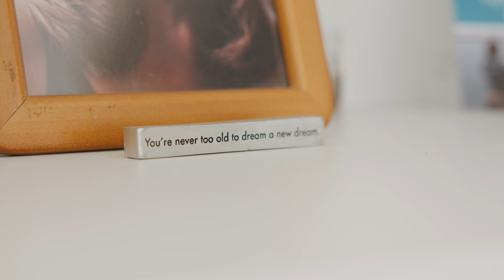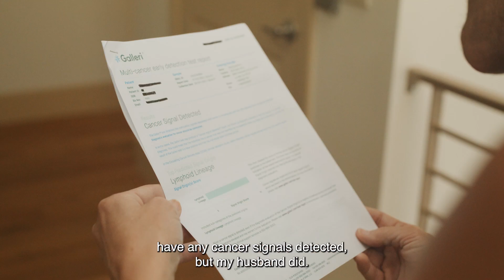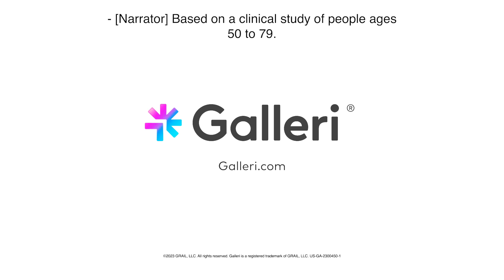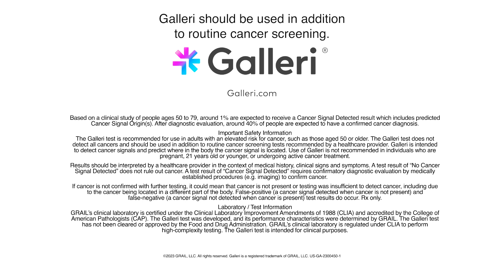Patient Testimonial: Jennifer - No Cancer Signal Detected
Taking the Galleri test isn’t just for you. It’s for the people who love you as well.

After losing her own mother to cancer in her 50s, Jennifer decided that she would take the test herself and encouraged her husband, Jonathan, to do the same.

While Jennifer’s result was No Cancer Signal Detected, Jonathan’s test predicted a Cancer Signal Origin of lymphoid lineage.

Watch to see more of their journey with the Galleri test.

The Galleri test does not detect a signal for all cancers. Not all cancers can be detected in the blood. False positive and false negative results do occur. The Galleri test should be used in addition to healthcare provider recommended screening tests.

Based on a clinical study of people ages 50 to 79, around 1% are expected to receive a “Cancer Signal Detected” result. After diagnostic evaluation, around 40% of these people are expected to have a confirmed cancer diagnosis.